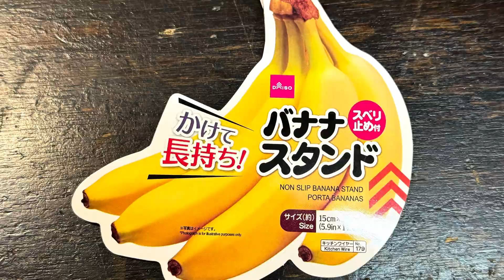キャンプで美味しいコーヒー飲みたいなら100円ショップのバナナスタンドを利用しよう！！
キャンプでも美味しいコーヒー飲みたいですよね。
僕はダイソーの100円のバナナスタンドを使って便利に美味しいコーヒーを楽しんでます。